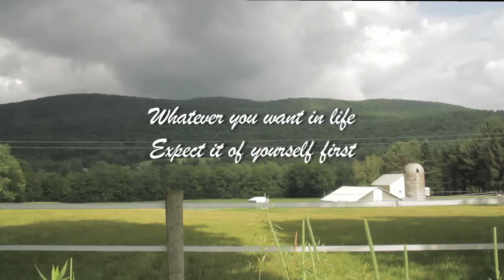Expect It Of Yourself!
When you want something in life
Expect it of yourself first!   - unknown